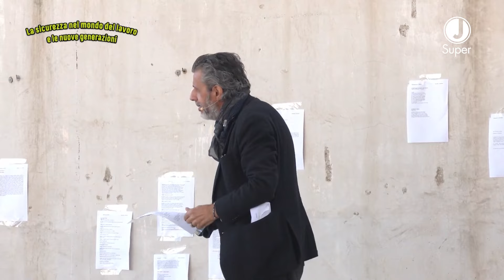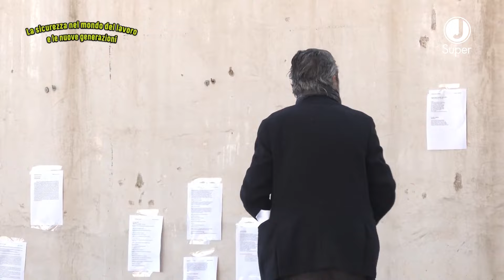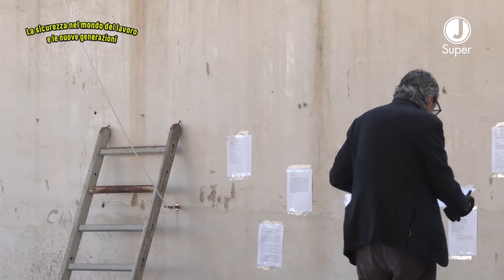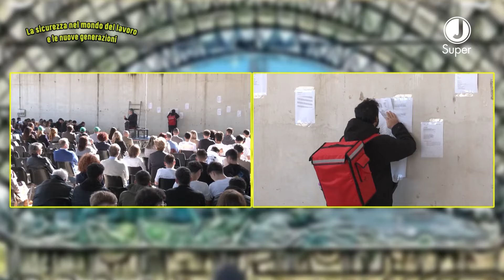CISL: "La sicurezza nel mondo del lavoro e le nuove generazioni"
| SUPER J |

FIM-CISL: "La sicurezza nel mondo del lavoro e le nuove generazioni"

Contatti Redazione:
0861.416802